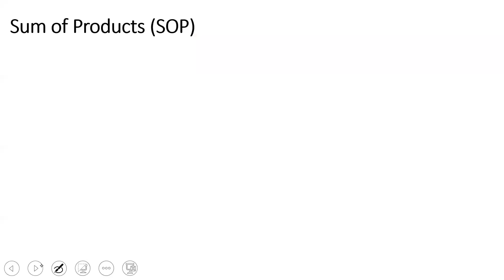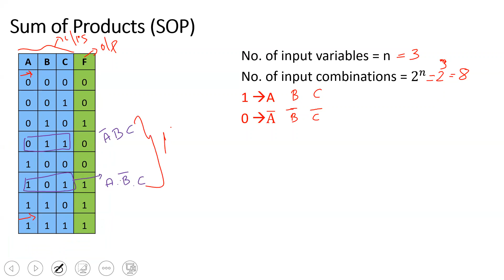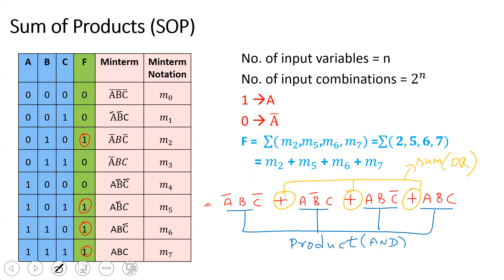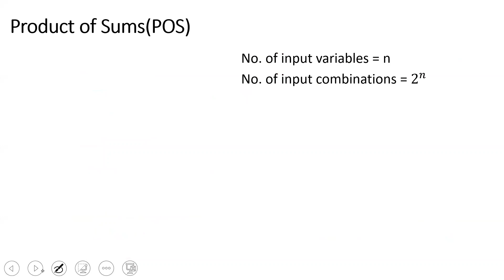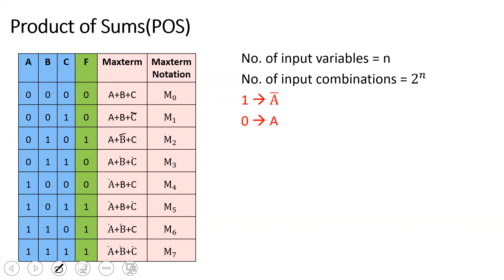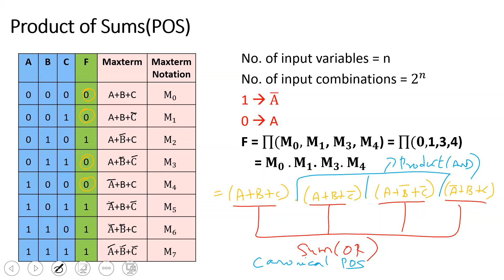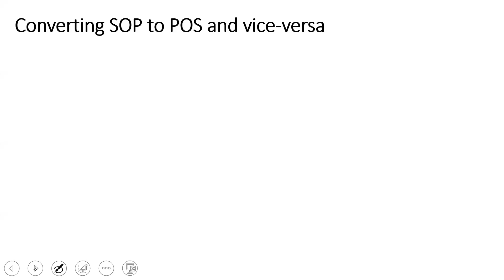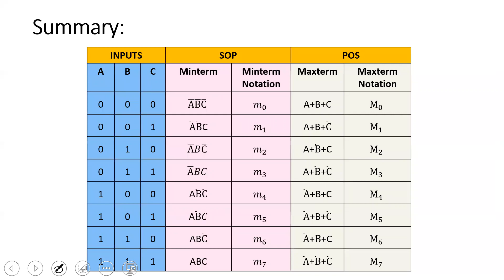Digital Electronics - Sum of Products(SOP) and Product of Sums(POS)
Topics Discussed
1. Sum of Products(SOP)
2. Simplifying SOP
3. Product of Sums(POS)
4.  Simplifying POS
5. Converting SOP to POS and vice-versa